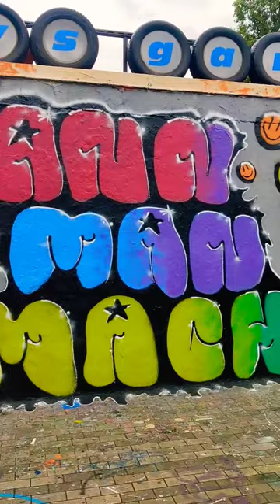🎨 Street Art Dresden Germany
Selection of graffiti and streetart in Neustadt, Dresden from @Kate_Pilgrim